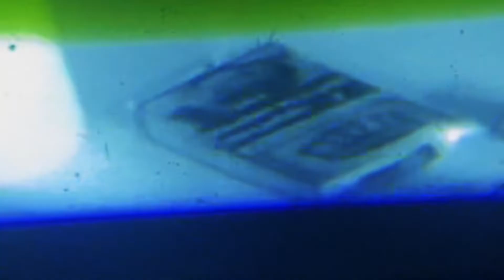Dennis T. Kessler - "Carmelia"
Song, Lyrics, Vocals, Piano, Clarinet, Saxophon, Theremin & Accordion by Dennis Theo Kessler
Bass, all guitars & backing Vocals by Carlos Ebelhäuser
Production by Carlos Ebelhäuser & Dennis Theo Kessler
Mixed by Carlos Ebelhäuser
Video-Idea filmed on Vivitar "Magic 8" Vintage Camcorder by Dennis Theo Kessler
Actress: Katharina Kessler